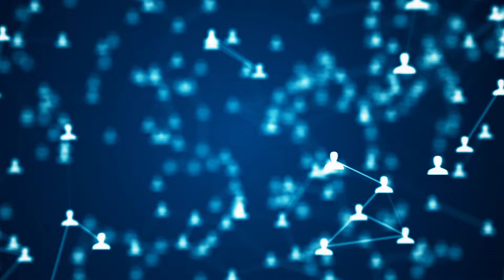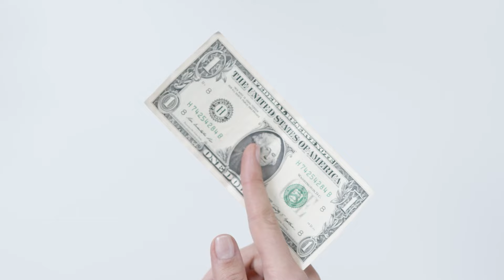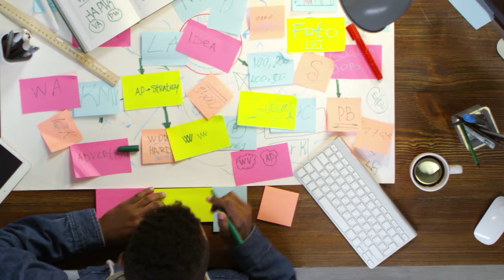Can Anyone Do Affiliate Marketing? (Yes, BUT…)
Can anyone do affiliate marketing? This video will show you who can do affiliate marketing and what are the requirements to start affiliate marketing.

If you want to make a full-time income online, affiliate marketing is one of the best ways to do this. But can anyone do affiliate marketing?

Therefore, I decided to record this video where you will learn the fundamentals of affiliate marketing so you can decide if this is the right opportunity for you.

Affiliate marketing isn’t just for marketing experts. If you’re willing to put in time and effort, it can be a way to earn a full-time income online. Whether you’re a freelancer, student, or even a stay-at-home parent.

However, there’s also a lot of false claims online about affiliate marketing. In this video, you will learn about the 2 main reasons people fail with affiliate marketing. In addition to that, you will learn about the basic requirements to start affiliate marketing.

This affiliate marketing guide for beginners will give you tips and expose the different things you should not expect in terms of succeeding with affiliate marketing.

Overall, affiliate marketing is not a get-rich-quick scheme. But if you’re serious and are willing to put in time and effort, you can potentially build a full-time income with affiliate marketing.

If you want to know the exact steps that I took to succeed with affiliate marketing, check out the link below for more information. 👆

0:00 Intro on who can do Affiliate Marketing
0:42 Who can do Affiliate Marketing
1:22 Why do people fail Affiliate Marketing?
3:12 How to succeed with Affiliate Marketing
6:00 Final thoughts